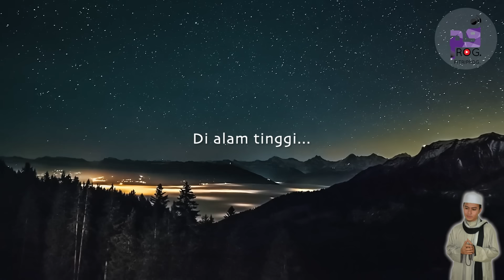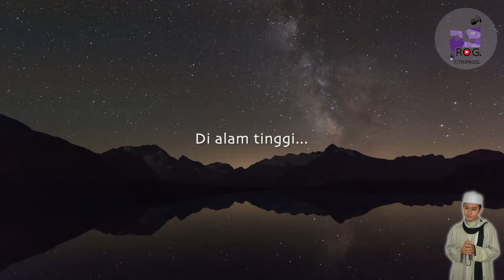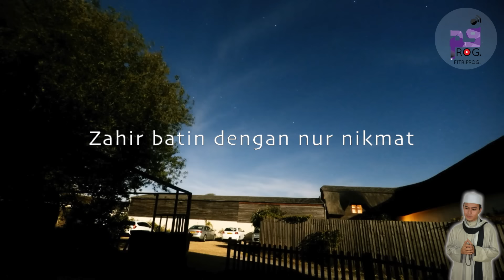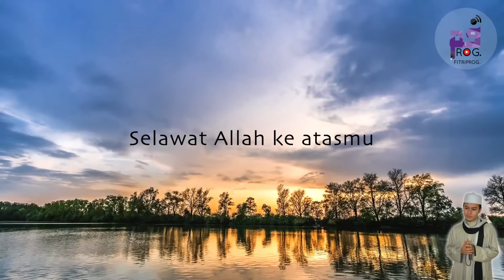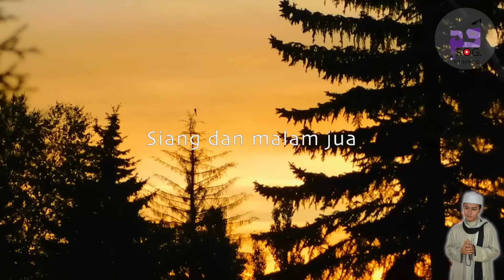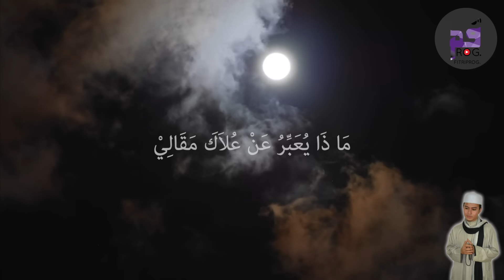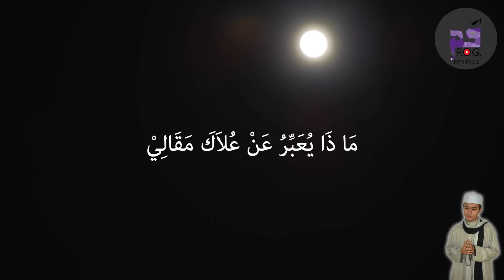Wahai Purnama (Ya Badrotim) - Qasidah Fitri Haris Official Video Lyrics HD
SONG PRODUCTION
Produced by Fitri Haris
Niyat Edutainment

Composer: Copyright Controlled
Lyric: Fitri Haris / Epy Shafik

'Wahai Purnama' merupakan terjemahan dari 'Ya Badrotim' iaitu salah satu lagu dari Album Qasidah Akustika (Ya Habibi).